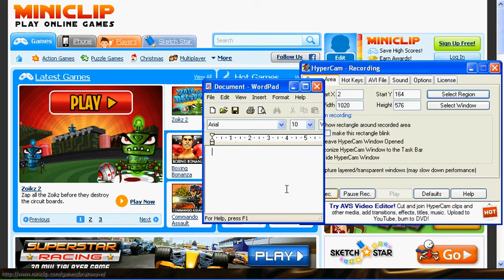zoikz 2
zoikz 2 is now here, much better than number 1.